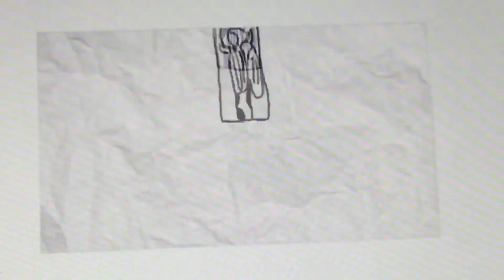Moo Box Animation